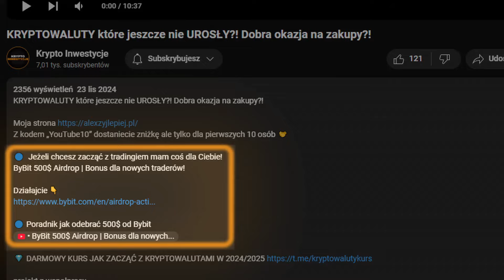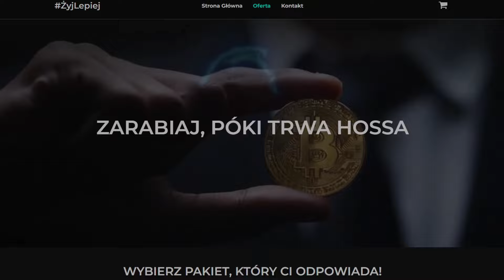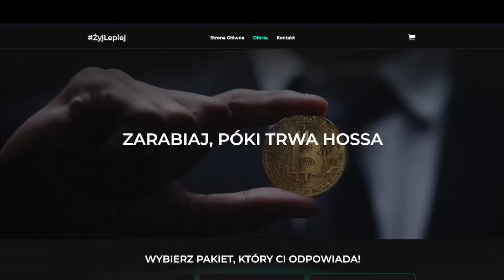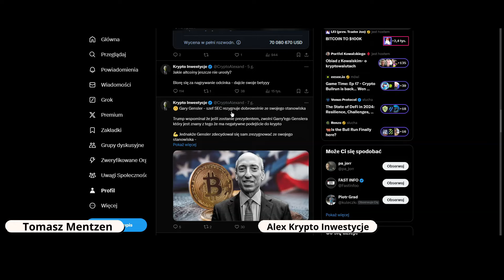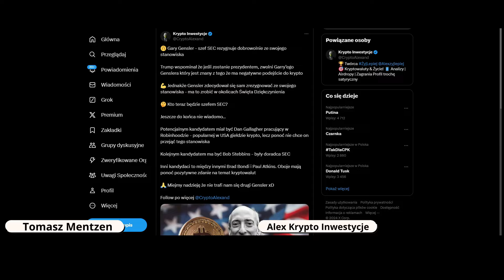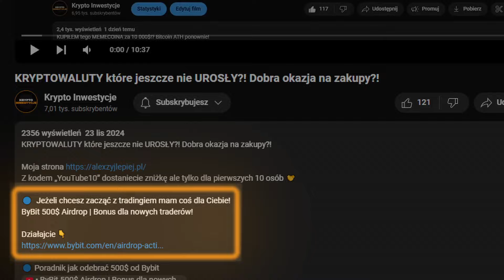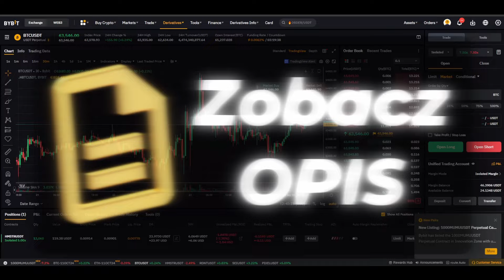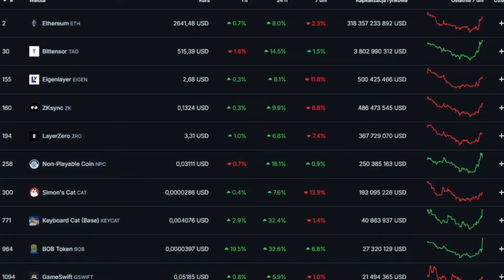"Kiedy MENTZEN kupił Bitcoiny i Kryptowaluty?" Wywiad z Tomasz Mentzen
Z kodem „YouTube10” dostaniecie zniżkę ale tylko dla pierwszych 10 osób 🤝

🔵  Jeżeli chcesz zacząć z tradingiem mam coś dla Ciebie!
ByBit 500$ Airdrop | Bonus dla nowych traderów!

Polecana giełda którą używam!
💲 Giełda ByBit - bonus 30$ za rejestracje na START!
ByBit to najlepsza giełda do TRADINGU na DŹWIGNI!

Najlepsza giełda na start!

Giełda która ma najwięcej kryptowalut!

*Z giełdą Bybit jestem partnerem więc Współpraca
Reszta to linki również afiliacyjne i podchodzi to pod współprace

Poradniki! ⏬